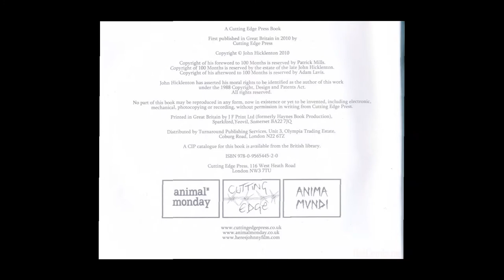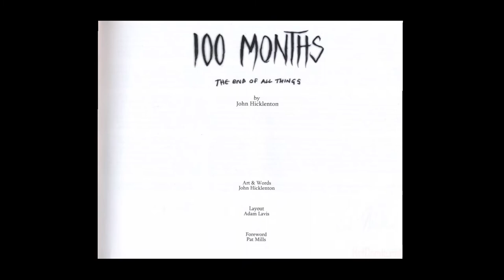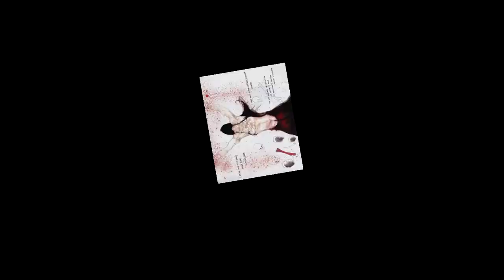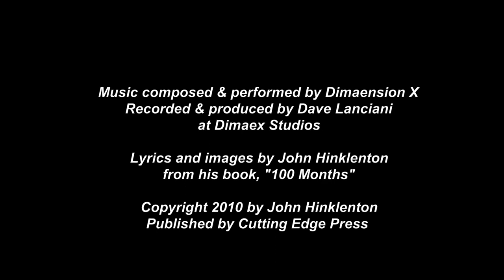100 Months - a tribute to John Hinklenton by Dimaension X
100 Months - Interpreted by Dimaension X.
Minimal, experimental, atmospheric blackened drone doom metal. A tribute to graphic novel and comic book artist, John Hinklenton.
Music composed and performed by Dimaension X.
Recorded and produced by Dave Lanciani at Dimaex Productions.
2022.
Inspired by and based on the graphic novel 100 Months – by John Hinklenton.

All words and images owned by John Hinklenton.
The lyrics are from the words written by John Hinklenton.

100 Months, The End of Days is copyright John Hinklenton and Cutting Edge Press 2010.

Please note that it appears that Cutting Edge Press and the other links shown in the book no longer exist, and that this book is no longer available in print.  Please correct me if I am wrong.